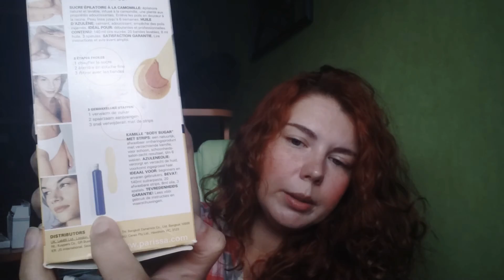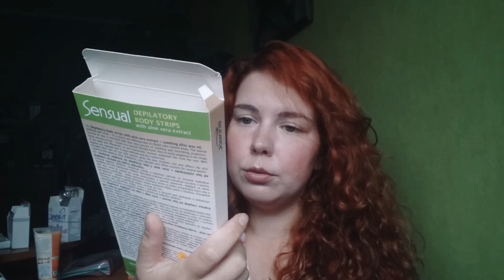Размышления о депиляции.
Моя говноколлекция средств для удаления волос.